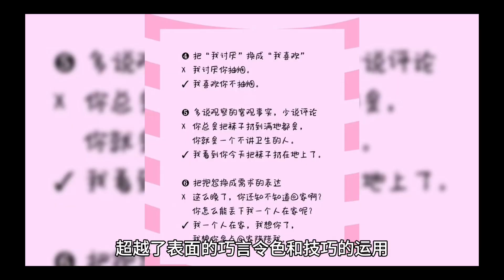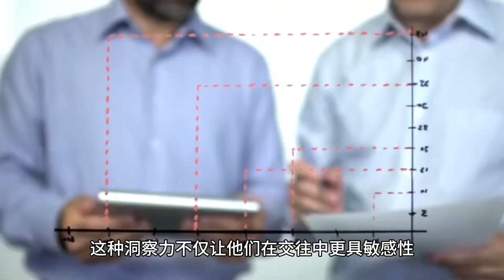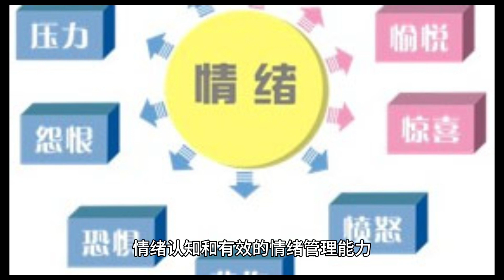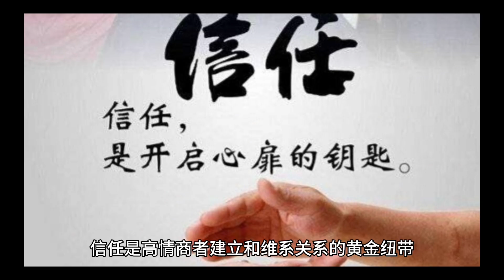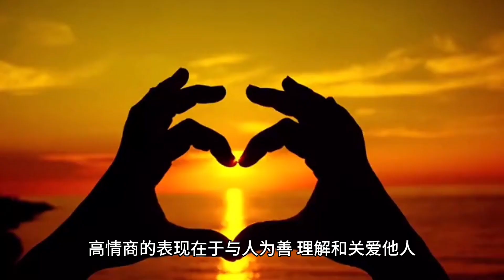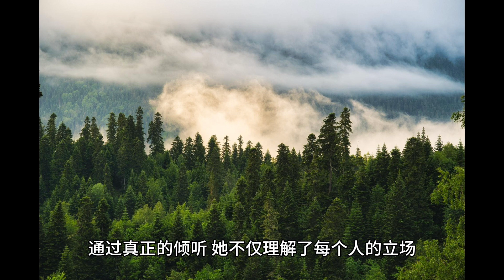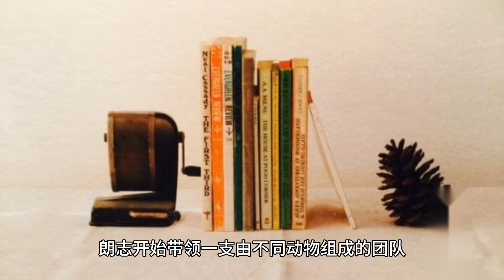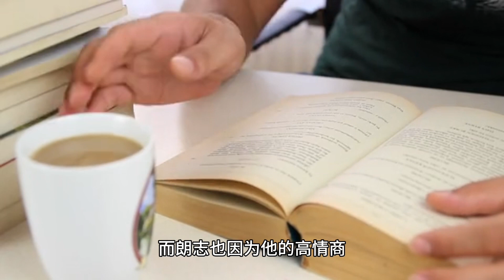在人际交往中,最高级的情商往往不是八面玲珑, 更不是会说话办事,而是...！【小G视讯】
在人际交往中,最高级的情商往往不是八面玲珑, 更不是会说话办事,而是...